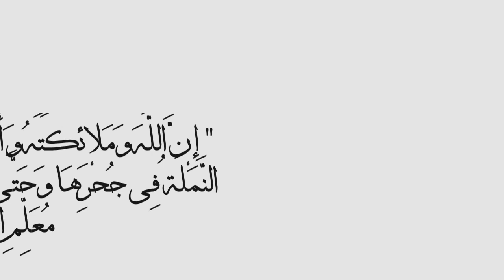قناة معلم الناس الخير